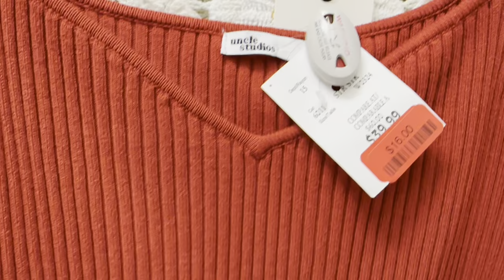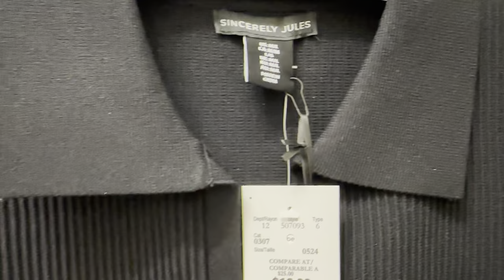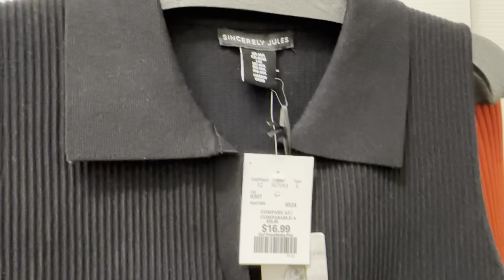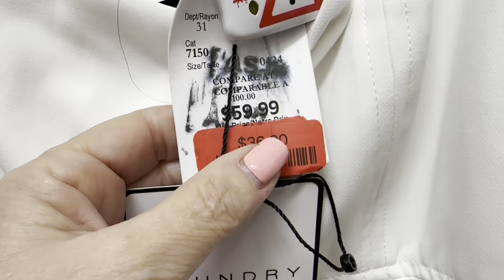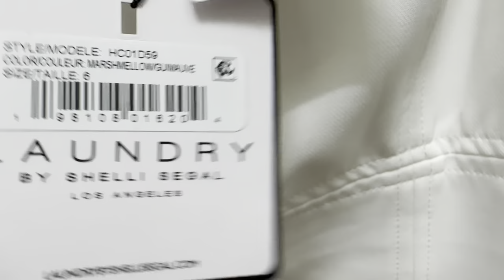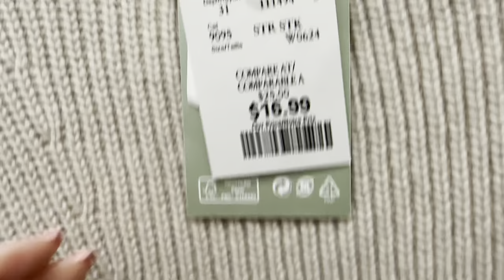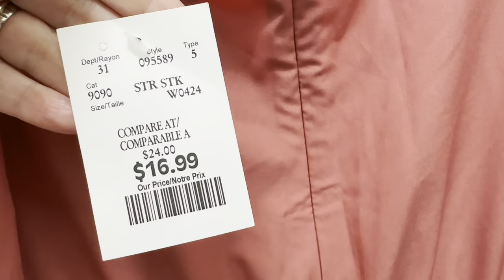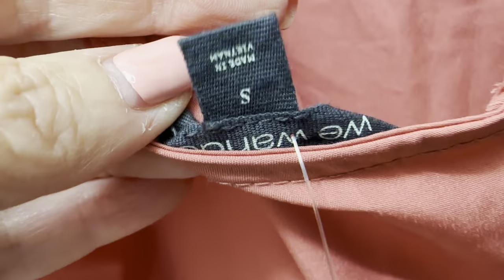КАК ВАЖНО ПРАВИЛЬНО ПОДБИРАТЬ РАЗМЕР ОДЕЖДЫ, ОДЕЖДА КОТОРАЯ УРОДУЕТ ВАШУ ФИГУРУ